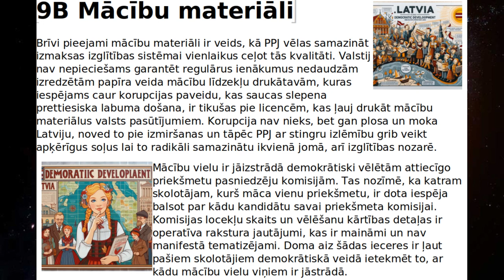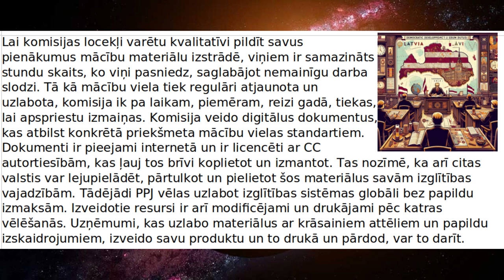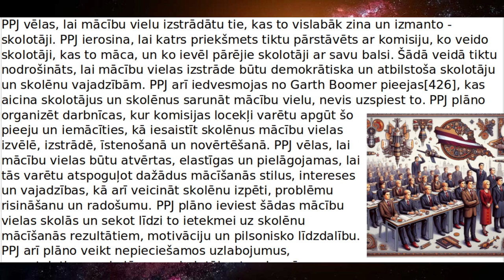Mācību materiāli ( PPJ manifesta apakšnodaļa 9B) - audio-teksts-49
PPJ audio-teksta formātā piedāvā Progresīvo Pirātu Jumjniecības Manifesta v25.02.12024  apakšnodaļu "9B Mācību materiāli".

sižeta teksts:

Brīvi pieejami mācību materiāli ir veids, kā PPJ vēlas samazināt izmaksas izglītības sistēmai vienlaikus ceļot tās kvalitāti. Valstij nav nepieciešams garantēt regulārus ienākumus nedaudzām izredzētām papīra veida mācību līdzekļu drukātavām, kuras iespējams caur korupcijas paveidu, kas saucas slepena prettiesiska labuma došana, ir tikušas pie licencēm, kas ļauj drukāt mācību materiālus valsts pasūtījumiem. Korupcija nav nieks, bet gan plosa un moka Latviju, noved to pie izmiršanas un tāpēc PPJ ar stingru izlēmību grib veikt apķērīgus soļus lai to radikāli samazinātu ikvienā jomā, arī izglītības nozarē.
Mācību vielu ir jāizstrādā demokrātiski vēlētām attiecīgo priekšmetu pasniedzēju komisijām. Tas nozīmē, ka katram skolotājam, kurš māca vienu priekšmetu, ir dota iespēja balsot par kādu kandidātu savai priekšmeta komisijai. Komisijas locekļu skaits un vēlēšanu kārtības detaļas ir operatīva rakstura jautājumi, kas ir maināmi un nav manifestā tematizējami. Doma aiz šādas ieceres ir ļaut pašiem skolotājiem demokrātiskā veidā ietekmēt to, ar kādu mācību vielu viņiem ir jāstrādā.
Lai komisijas locekļi varētu kvalitatīvi pildīt savus pienākumus mācību materiālu izstrādē, viņiem ir samazināts stundu skaits, ko viņi pasniedz, saglabājot nemainīgu darba slodzi. Tā kā mācību viela tiek regulāri atjaunota un uzlabota, komisija ik pa laikam, piemēram, reizi gadā, tiekas, lai apspriestu izmaiņas. Komisija veido digitālus dokumentus, kas atbilst konkrētā priekšmeta mācību vielas standartiem. Dokumenti ir pieejami internetā un ir licencēti ar CC autortiesībām, kas ļauj tos brīvi koplietot un izmantot. Tas nozīmē, ka arī citas valstis var lejupielādēt, pārtulkot un pielietot šos materiālus savām izglītības vajadzībām. Tādējādi PPJ vēlas uzlabot izglītības sistēmas globāli bez papildu izmaksām. Izveidotie resursi ir arī modificējami un drukājami pēc katras vēlēšanās. Uzņēmumi, kas uzlabo materiālus ar krāsainiem attēliem un papildu izskaidrojumiem, izveido savu produktu un to drukā un pārdod, var to darīt.
PPJ vēlas, lai mācību vielu izstrādātu tie, kas to vislabāk zina un izmanto - skolotāji. PPJ ierosina, lai katrs priekšmets tiktu pārstāvēts ar komisiju, ko veido skolotāji, kas to māca, un ko ievēl pārējie skolotāji ar savu balsi. Šādā veidā tiktu nodrošināts, lai mācību vielas izstrāde būtu demokrātiska un atbilstoša skolotāju un skolēnu vajadzībām. PPJ arī iedvesmojas no Garth Boomer pieejas[426], kas aicina skolotājus un skolēnus sarunāt mācību vielu, nevis uzspiest to. PPJ plāno organizēt darbnīcas, kur komisijas locekļi varētu apgūt šo pieeju un iemācīties, kā iesaistīt skolēnus mācību vielas izvēlē, izstrādē, īstenošanā un novērtēšanā. PPJ vēlas, lai mācību vielas būtu atvērtas, elastīgas un pielāgojamas, lai tās varētu atspoguļot dažādus mācīšanās stilus, intereses un vajadzības, kā arī veicināt skolēnu izpēti, problēmu risināšanu un radošumu. PPJ plāno ieviest šādas mācību vielas skolās un sekot līdzi to ietekmei uz skolēnu mācīšanās rezultātiem, motivāciju un pilsonisko līdzdalību. PPJ arī plāno veikt nepieciešamos uzlabojumus, pamatojoties uz skolēnu un skolotāju atsauksmēm.

mūzikas avots:
N E T R U N 𝗩𝗼𝗹. 𝟯 (Synthwave/Retrowave/Electronic MIX)